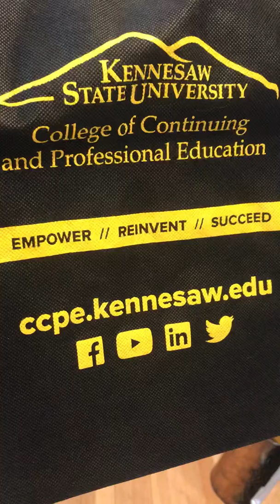January 16, 2019